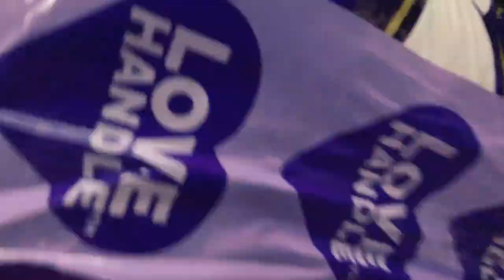Shopping at Australian Woolworths - Using a DJI Osmo Action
Shopping at an Australian Woolworths. Just a quick video created on DJI Osmo Action.

A little about Vanessa Carmen
I'm a graphic designer, I have recently dived into the world of editing videos, my goal is to keep on being creative. I have been watching vloggers since I can remember, and I recently I wanted to create content on my channel where I can look back and enjoy the memories, whether it be a vlog or just flying my drone! I want to extend my creativity throughout different medias and especially with video.

Equipment:
- DJI Osmo Action
- Go Pro Clamp

Areas travelled:
- Bonnyrigg Woolworths